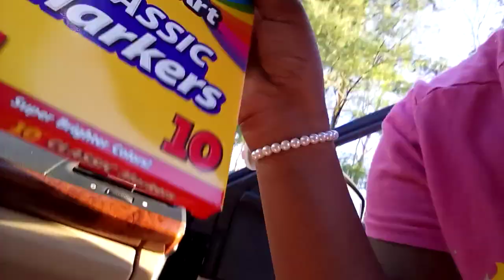Me and the Mystery Person tried Prime for the first time!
Hi Everyone, Im Aleah rene Welcom to my channel, My channel is filled with lots of Fun I sing,dance,unboxing the latest toys and much more.